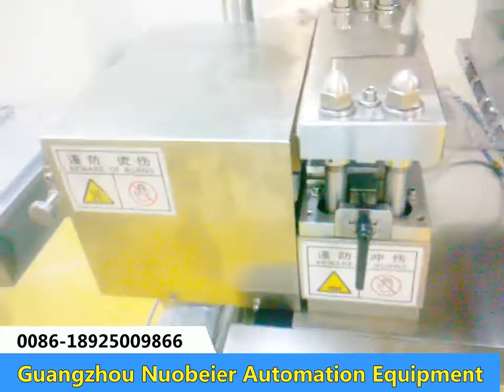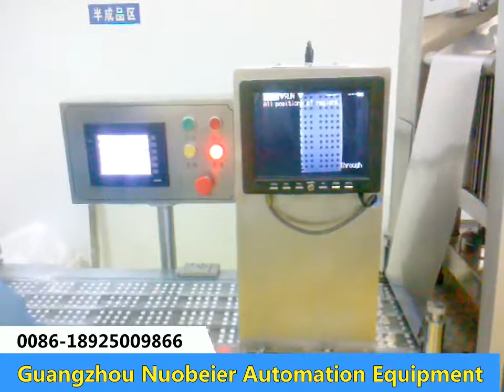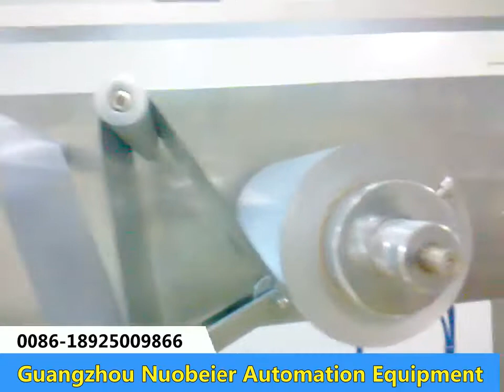tablet capsule automatic blister packaging Pharmacy automatic packaging machine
Guangzhou Nuobeier Automation Equipment Co Ltd
ADD：No 29-2, Nanwei Industrial zone, Longxi Dadao,
Guangzhou.China
Contact person: Anda wong